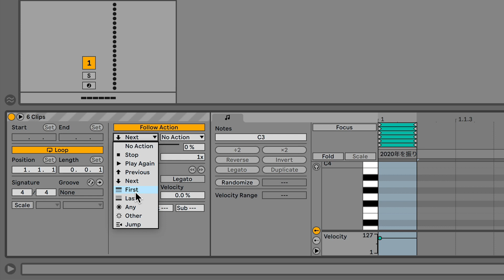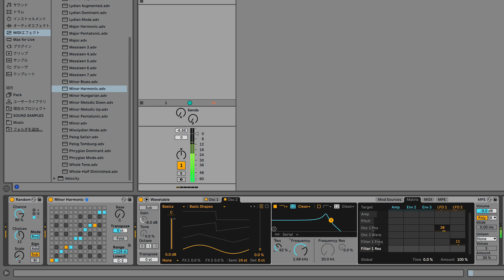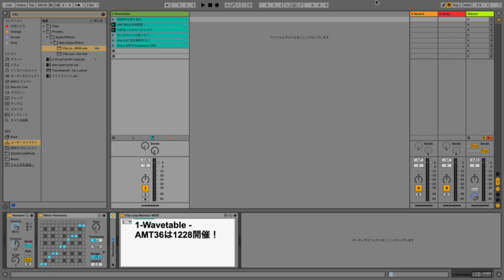フォローアクションでサイコロトーク｜作成方法フルバージョン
作成方法の記事はこちら